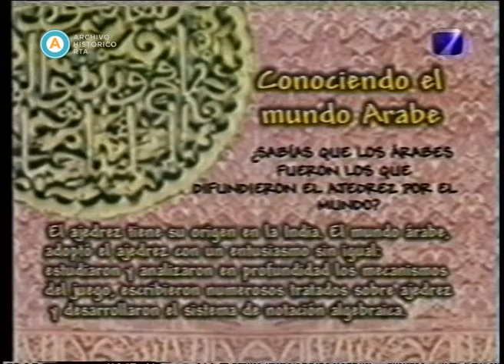AV-3906 Desde el aljibe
En esta emisión, la conductora Yamila Samaan dialoga en estudios con las nuevas autoridades juveniles de FEARAB (Federación de Entidades Argentino Árabe), quienes, entre otros temas, se refieren a la posición de la federación ante los diferentes conflictos de Medio Oriente. Seguidamente, en la sección "Historias De Vida", se comparte una entrevista a Américo Yunes, conductor desde 1957 del programa "Patria Arabe" emitido por FM Splendid, quien explica la historia de su programa y su trabajo dentro de la colectividad árabe. Luego, la conductora presenta un reportaje al encargado de negocios de la embajada de la República Árabe-Siria, Khalil Bittar, sobre las perspectivas económicas de la región de Medio Oriente en el contexto de la guerra. El chef Abdala del Club Sirio Libanés enseña cómo preparar myadara, una receta sencilla a base de lentejas y arroz. Por otra parte, José Zaibac (encargado del Comité Ejecutivo de FEARAB) comenta en estudios sobre el último campamento organizado en Mendoza por la juventud de la federación. El programa cierra la entrega con un recorrido por la ciudad-puerto de Trípoli situada al norte del Líbano.